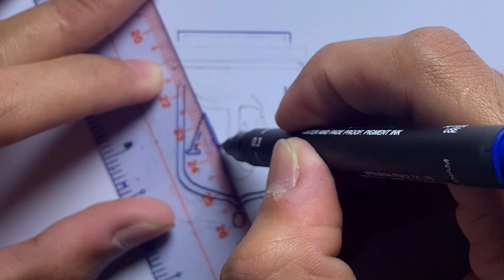Amazing drawing of Argentina logo